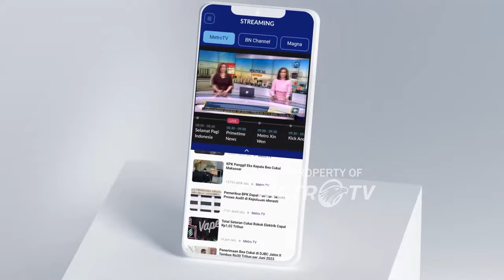HOT TOPIC - Lagu Indonesia Raya Wajib Diputar Di Gedung DPR - [Selamat Pagi Indonesia]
MetroTV, Lagu Indonesia Raya Berkumandang Di Gedung DPR, MPR, DPDRI, Senayan Jakarta Mulai 8 November 2024. Pemutaran Lagu Kebangsaan "Indonesia Raya" Dilakukan Setiap Pukul 10 Pagi Di Area Kompleks Parlemen. Sekretaris Jenderal DPR RI, Indra Iskandar Menjelaskan Bahwa Pemutaran Lagu Kebangsaan Akan Dilakukan Diseluruh Area Gedung Nusantara Satu, Dua Dan Tiga. Ketika Lagu "Indonesia Raya" Diputar, Semua Pegawai Dan Anggota Dewan Yang Berada Di Area Kompleks Parlemen Diwajibkan Untuk Berdiri Dan Sikap Sempurna.